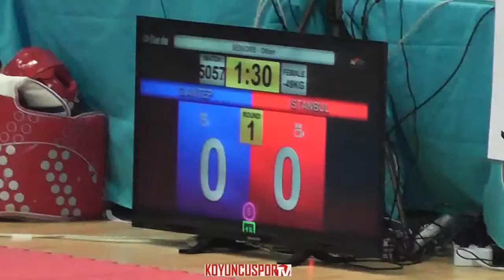49kg Fatma Saridogan vs Elif Dosucukur (2017 Turkish TKD Championships -21)